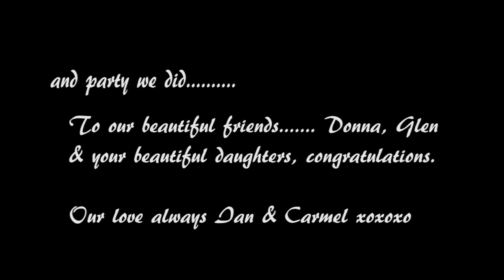The Girl of My Dreams - Donna Glen & Their Beautiful Daughters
This is what true love is, after serveral years of marriage Glen and his beautiful daughters decided to suprise his lovely wife with a party to celebrate their Wedding Anniversary. After several months of secret liasons with friends, marriage celebrant and party suppliers along with rehersals for their special performance the evening finally arrived. Wow, what a surprise! the look on Donnas face said it all, with Glen presenting her with a beautiful bouquet the same as her original bridal flowers. After a special ceremony, Glen and the girls continued to surprise Donna with a romantic song and dance. What a fabulous night.
Enjoy this wonderful video of Glen and his beautiful Daughters serenading Donna. Glen as lead singer and the girls doing backing vocals and a dance number.